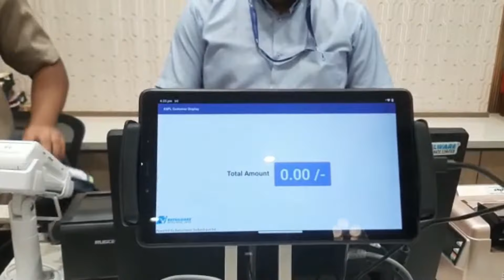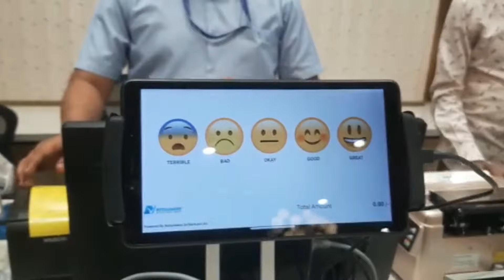Dynamic QR UPI Integration with Customer Feedback Screen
Software Solution by Retailware - Dynamic QR UPI Integration with Customer Feedback Screen